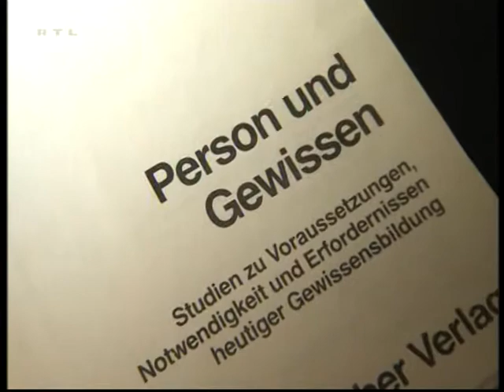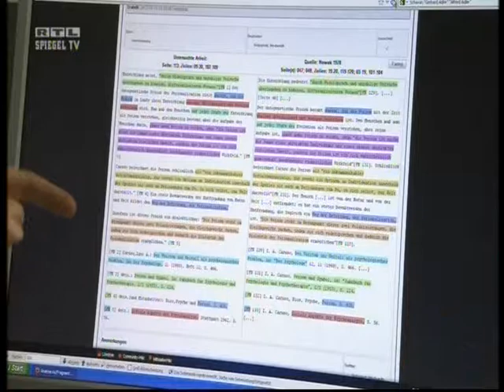85 Annette Schvan Neuer Dr Titel jetzt einen für 21 Milionen gekauten mit unseren Steuergelder geka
85 Annette Schvan Neuer Dr Titel jetzt einen für 21 Milionen gekauten  mit unseren Steuergelder gekauft

Ihre Firma im Internet
Angebot 1: für eine Internetseite,
für komplett 15 €/ Monat, plus einmalig 80 €, weil sonst zu viel Scherzaufträge von den teuren Kollegen kommen.
Plus Gratis-Änderungen
Oder Angebot 2  für eine Internetseite
pro Seite einmalig 100 € plus 5 €/Monat für Server und Domain.
Plus Änderungen für 39 €/ Std.
Oder machen Sie mir einen Vorschlag, für eine Internetseite von uns, für Sie.
Es kann sehr wohl sein dass ich Ihr Angebot annehme.

Zur Zeit habe ich ein Komplett Angebot

+ 1 Normale Internetseite, mit der Möglichkeiten Änderungen selber und
       jeder Zeit durchzuführen zu können
+ 1 Facebook Firmen-Seite
+ 10 Eintragmöglichkeiten in 10 Internet Telefonbücher und Seiten, ganz
        Gratis und ohne Folgekosten. Wer nur das haben möchte kann die  10
        Eintragemöglichkeiten für einmalig 39 € bekommen.

Alles zusammen für
einmalige 400 € + 5 €/Monat für die Domain und Server

+ für 100 € 2 Firmenvideos die Ihnen 1000 bis 10 000 Besucher im Jahr
   bringen können, wie Beispiele auf meine Internetseite.